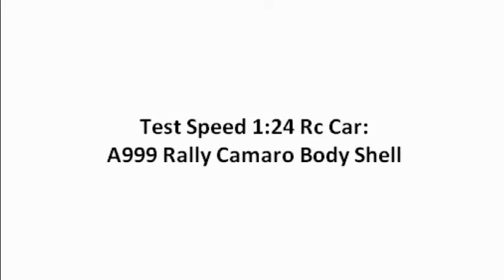Test Speed RC Car A999 A989 With Body Shell Camaro